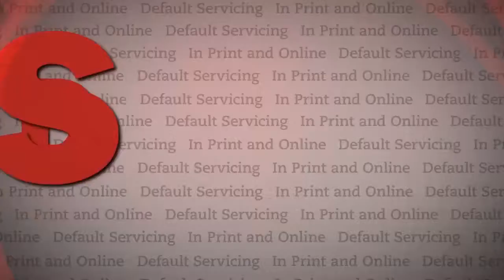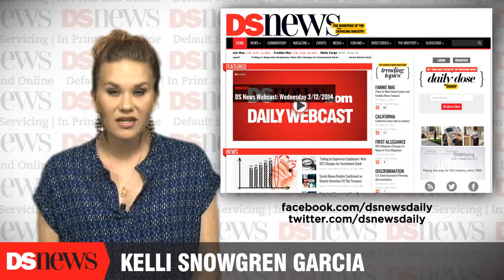DS News Webcast: Thursday 4/9/2015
Fannie Mae announced on Wednesday that it will make available for purchase to qualified bidders a bundle of approximately 3,200 non-performing single-family residential mortgage loans totaling about $786 million in unpaid principal balance. This will be Fannie Mae's first bulk sale of NPLs as the GSEs push to clear deeply delinquent loans from their mortgage portfolios at the behest of their conservator, the Federal Housing Finance Agency.

The marketing for the NPL sale began Wednesday and bids are due on May 6. Fannie Mae said it expects the sale to close in mid to late June. According to Fannie Mae, Bank of America Merrill Lynch, Credit Suisse, and The Williams Capital Group are acting as advisers for the NPL sale. Fannie Mae's fellow GSE, Freddie Mac, has already conducted three bulk NPL sales in the last eight months totaling approximately $1.97 billion dollars in UPB.

U.S. Senator Chuck Grassley, a Republican from Iowa and Chairman of the Senate Judiciary Committee, has written separate letters to U. S. Attorney General Eric Holder and U.S. Department of Treasury Secretary Jack Lew seeking more transparency from the government regarding the sweeping of GSE profits into Treasury. According to an announcement on Grassley's website, the Senator's letters were based on a report that originally appeared in the New York Times regarding the withholding of documents related to Treasury's agreement and claims of the assertion of executive privilege by the government.